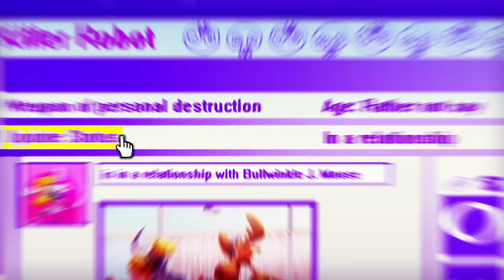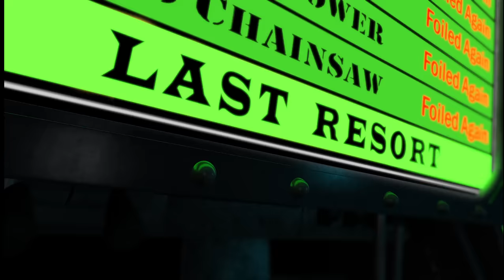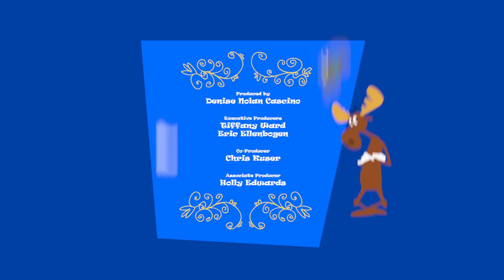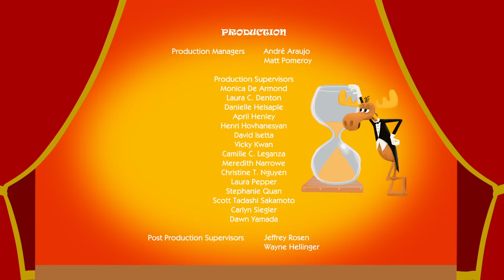Rocky and Bullwinkle (2014) short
The full 2014 short film with Rocky and Bullwinkle shown in HD and not recorded on TV. I also do not own this short at all. It's all owned and copyrighted by DreamWorks Animation and Bullwinkle Studios. Enjoy.